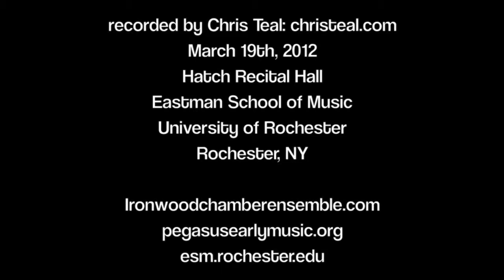Pegasus Early Music: Part 3 Ironwood lecture: Brahms Revealed part 3/4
Hatch Hall
Eastman School of Music
Rochester, NY